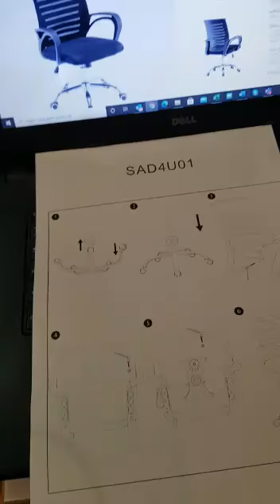Montagem de Cadeira Executiva SANTINO SAD4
Para passar por um longo dia de trabalho esta cadeira é uma ótima escolha para você. esta cadeira possui: base em tubo de aço cromado, encosto e assento em tela, possui regulagem de altura a gás, braços de apoio fixos e malha em nylon.